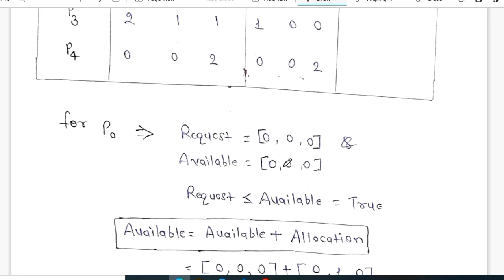What Is Deadlock Detection | Deadlock Detection Algorithm Example-1 - Deadlocks in Operating Systems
In this video we cover What is Deadlock Detection Algo Explained With Example in Operating System Playlist l What is Deadlock in OS | What is Necessary Conditions of Deadlock | What is 4 Conditions of Deadlocks | What is Prevention of Deadlock | What is Avoidance of Deadlock | Advantage & Disadvantage of Deadlock | Mutual Exclustion | Hold and Wait | No Preemption | Circular Wait | Deadlock Concept in Hindi | Deadlock Detection and Recovery : Wait-for Graph and Banker's algorithm | Deadlock Detection And Recovery Method In OS In Hindi | Deadlock Detection| SingleInstance| wait for graph| Multiple Instance